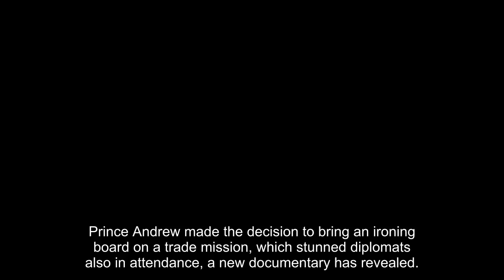Prince Andrew insisted on taking 6ft ironing board and huge entourage on trip to Bahrain